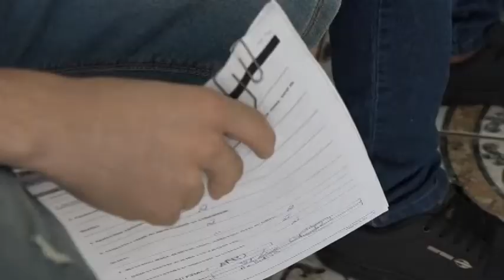SELEÇÃO COMPLEMENTAR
Tiro de Guerra fez avaliação de jovens que completaram 18 anos para a prestação do serviço militar.